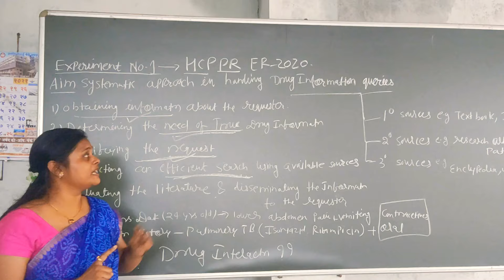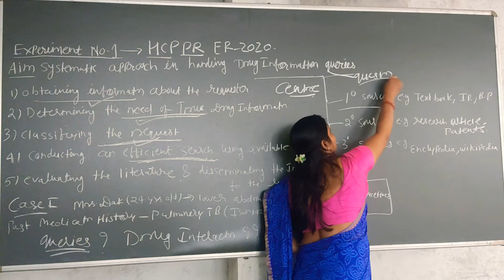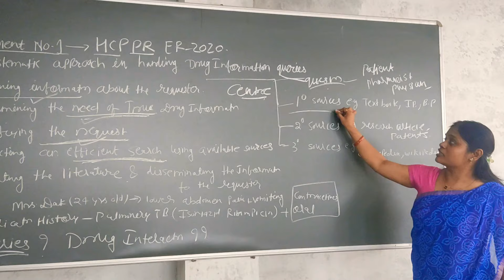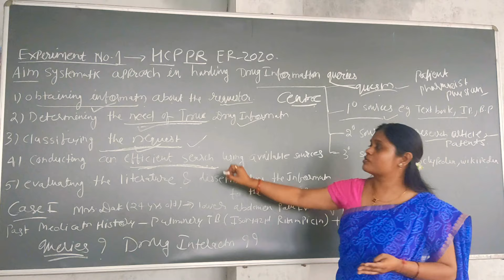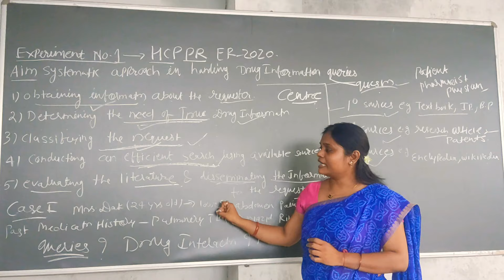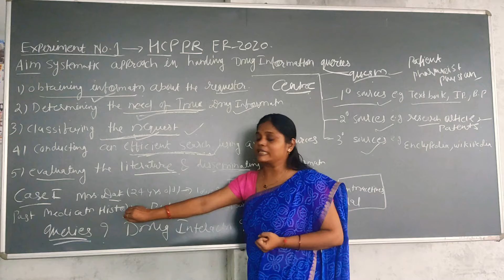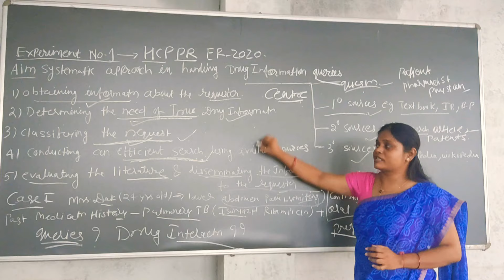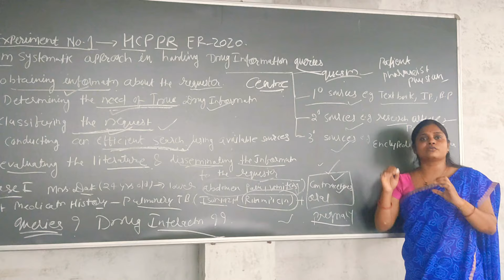Drug Information and Query Practical Case 1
experiments no. 1 HCP